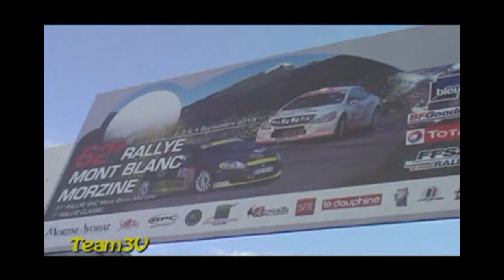Rallye Mont blanc 2010 Show crash and mistakes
Archive Team3V01 : Belle bagarre en tête du Rallye Mont blanc, des glisses du rapide et des sorties de route. Victoire de Dany Snobeck et Gilles Mondesir sur Peugeot 307 WRC.